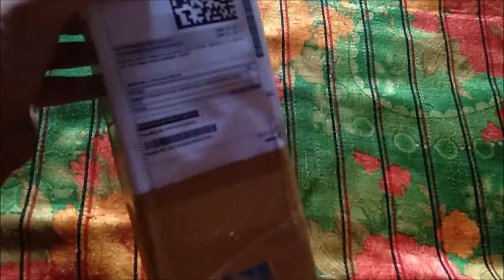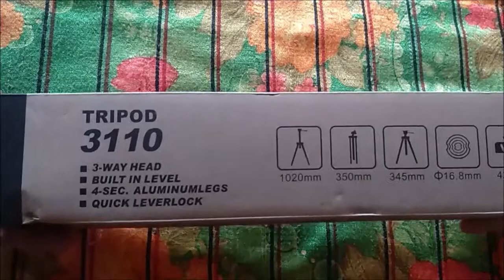Perfect Nova Tripod 3110.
Tripod 3110 model available in Flipkart
288 Rs only.

It's looking good, quality is better, aluminium pipes. You can hold camera and Mobiles.
It can use anywhere, either  functions videos...etc...